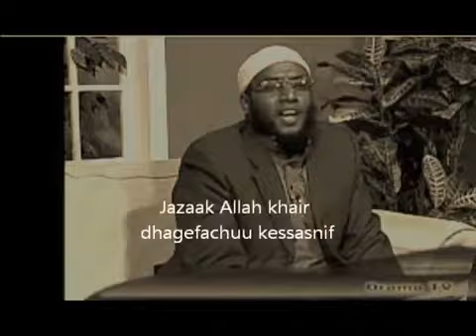RAAYYA ABBA MACCA VOL-18| FULL